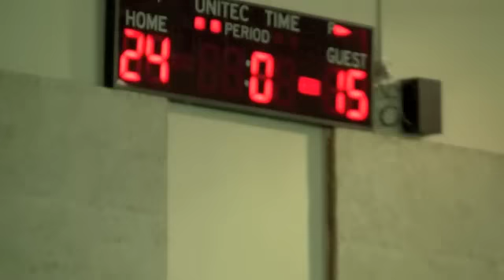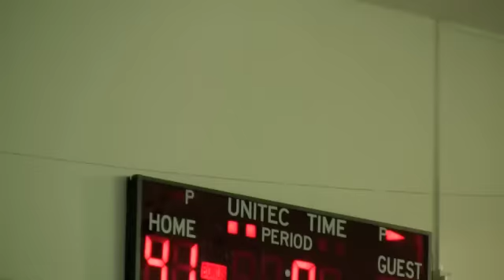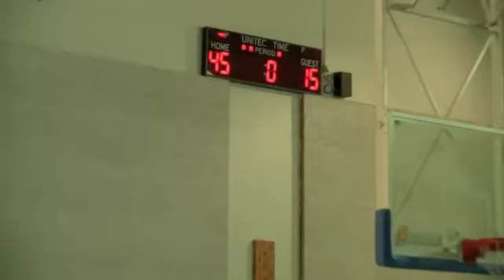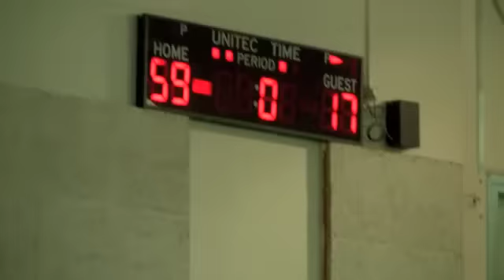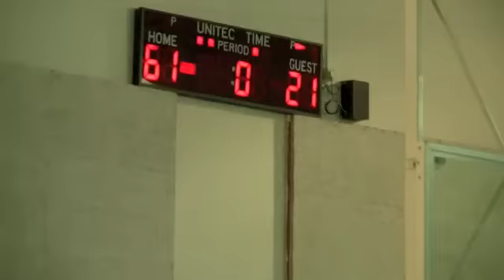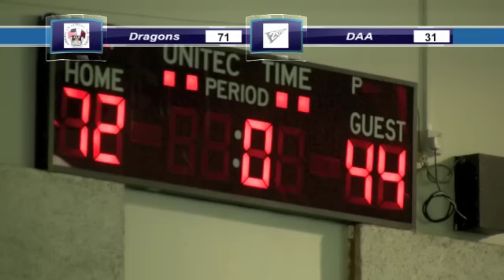ASD vs DAA (Game 1) Full Game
The Full Varsity Boys Basketball team (ASD) vs DAA during the MESAC tournament. ASD wins 72-31.